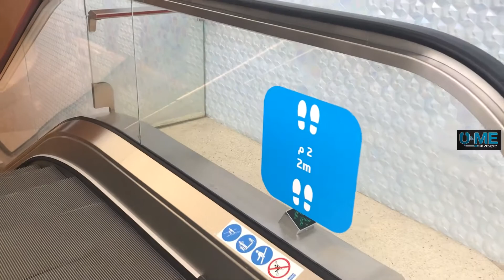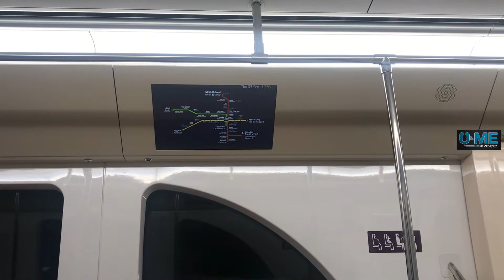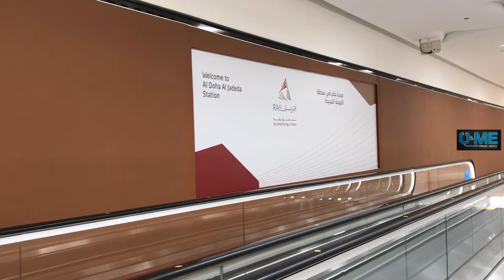Doha Qatar 4K. Sights, Economy and World Cup 2022 | DOHA METRO STATION AL DOHA AL JADEDA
Doha Qatar 4K. Sights, Economy and World Cup 2022 | DOHA METRO Station al doha al

The Doha Metro is a rapid transit system in Doha, Qatar's capital city, which became operational on 8 May 2019.[2] It has three lines with an approximate overall length of 76 km and 37 stations. It is an integral component of the larger Qatar Rail network, which will include a long-distance rail for passengers and freight, linking Qatar to the GCC, and the Lusail LRT. Capable of reaching 100 km/h, the Doha Metro will be one of the fastest driverless trains in the world.[3]
Doha Metro is operated and maintained for a duration of 20 years by RKH Qitarat, a joint venture formed by Hamad Group (51%) and French transit operators Keolis and RATP Dev (49%), on behalf of system owner Qatar Rail.[1]

In 2009, Qatari Diar and Deutsche Bahn signed a joint venture to develop a concept for a railway network in Qatar. In 2011, Qatar Rail became the sole owner of the project while Deutsche Bahn with its global wing DB International (since 2016 DB Engineering & Consulting) took over the role of the main consultant and source for required railway experts.[4] In 2013, the construction of the Doha Metro officially began with a groundbreaking ceremony at the site of Msheireb station.[5] Throughout early 2013, Qatar Rail released the D&B tenders and received submissions from various international firms to construct sections of Phase 1a, corresponding to the Red and Green Lines. In mid-May, Italian firm Salini Impregilo was awarded to manage the construction of the Red Line North segment, running from Msheireb to Al Khor North.[6] In June, it was revealed that QDVC and Porr were successful in their bids to lead the building of the Red Line South segment and Green Line, respectively.[7] In May 2014 a consortium of Larsen & Toubro, Aktor, Yapi Merkezi, STFA Group and Al Jaber Engineering was awarded to design and construct the Doha Metro Gold Line.[8] A total of 21 Tunnel boring machines from the German company Herrenknecht were planned for the tunnel construction for the Metro Phase 1.[9]

22.
23.
24.
25.
26.
27.
28. # videogames
29.
30.
31.
32.
33.
34.
35.
36.
37.
38.
39.
40.
41.
42.
43.
44.
45.
46.
47.
48.
49.
50.